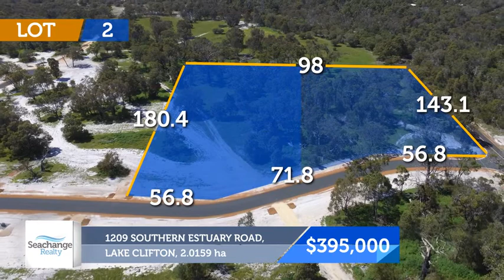Blue Manna Bay Lot 2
Seachange Realty Mandurah present for sale this beautiful 2 hectare building lot at Blue Manna Bay, with a 2000m2 building envelope.